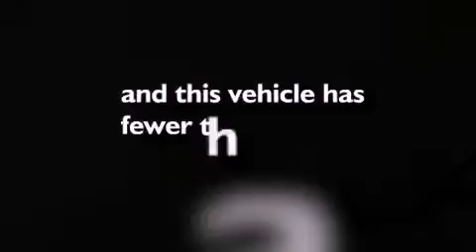2006 Kia Sedona Paulding OH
We are proud to present this 2006 Kia Sedona .

 We have been honored to serve the Paulding OH area , we promise that your experience at our dealership will exceed your expectations !

 Year : 2006
 Make : Kia
 Model : Sedona
 Engine : 3.8L V6 24V MPFI DOHC
 Trans . : 5-SPEED AUTOMATIC
 Exterior : WHITE
 Miles : 56,281

 Stock : V31022

 860 E Perry
 Paulding , OH 45879